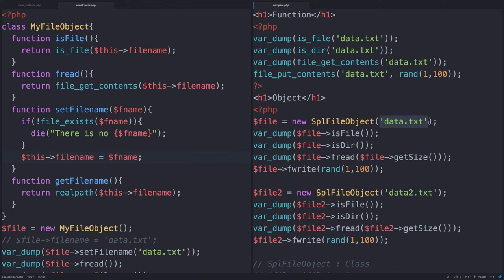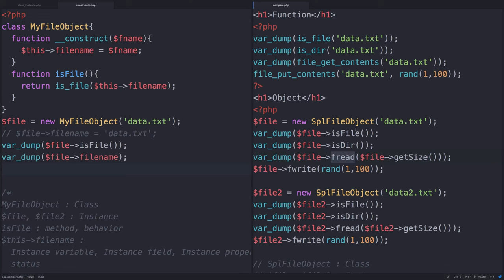PHP - 생성자(인스턴스 초기화)